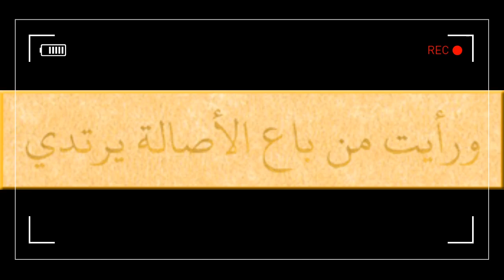روائع الطبيعة العالمية في ريف جيجل--منطقة بني خطاب- كبسولة دواء ترتاح بها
لو  تزور ريف اولاد عمر لن  تمل ابدا من زيارته  فكل يووم جديدترى  جديدا .
..جمال أخاد  لايعادله جمال .